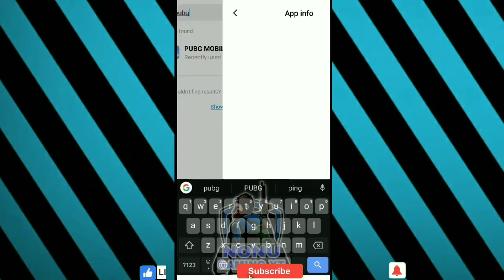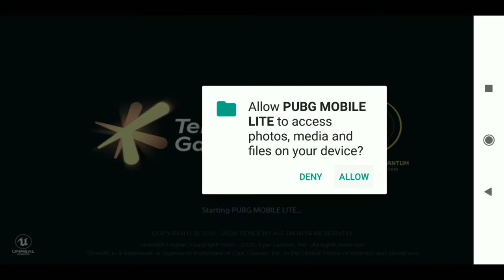how to update 0.21.2 pubg mobile lite fix update problem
About: NONU GAMING YT is a YouTube Channel, where you will find gaming videos in Hindi, I hope this video was Useful and you liked it, if you did press the thumbs up button...